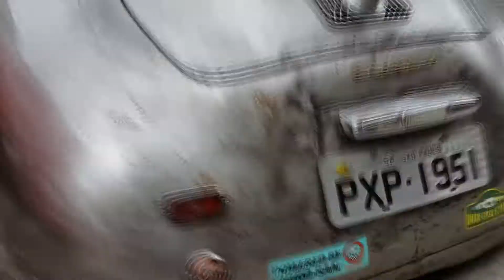PORSCHE 356 ORIGINAL NO BRASIL!